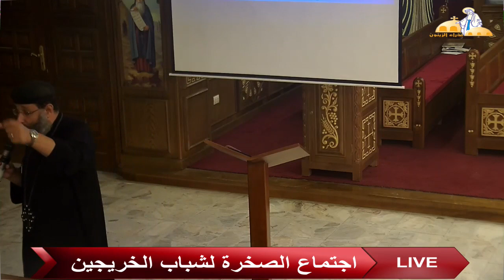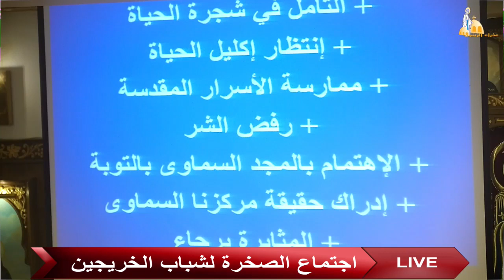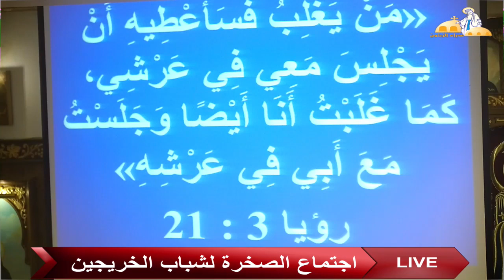لا تكن الا فرحا - القس كاراس حكيم - اجتماع الصخرة - كنيسة العذراء مريم بالزيتون - 18-10-2019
عظة اجتماع الصخرة لشباب الخريجين من كنيسة العذراء مريم بالزيتون بتاريخ 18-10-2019- القس كاراس حكيم بعنوان لا تكن الا فرحا